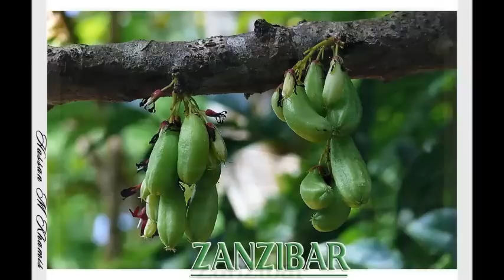NYOTA NAKUAMINI - MAULID MACHAPRALA